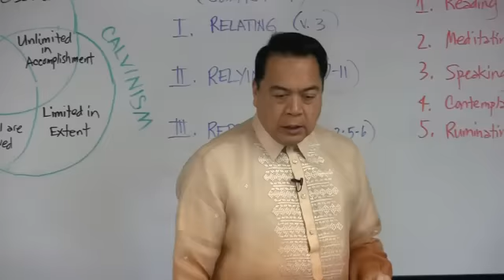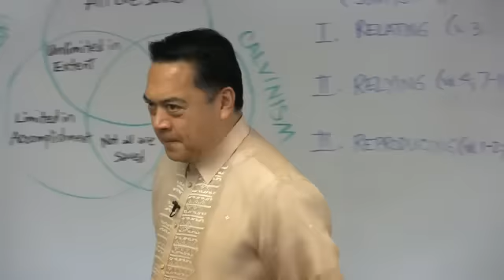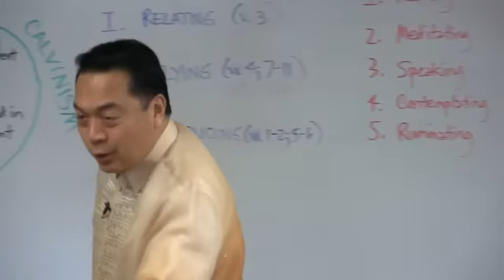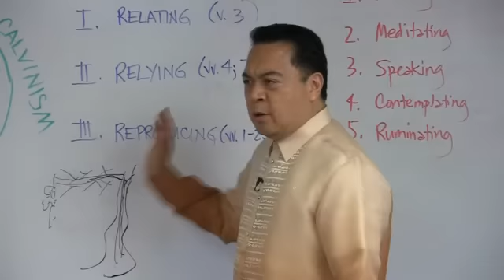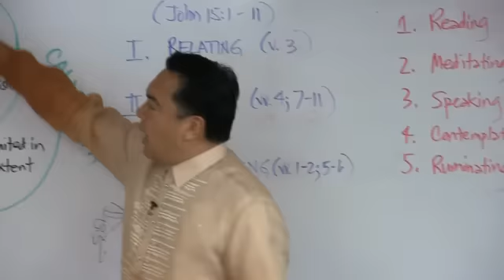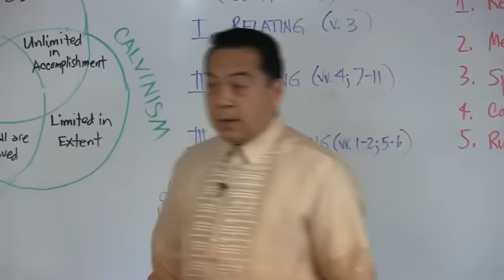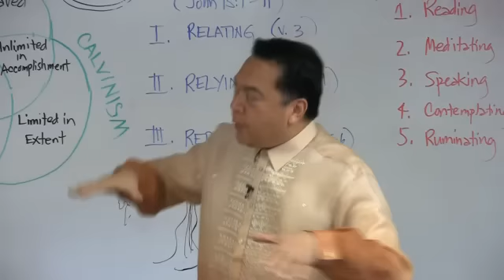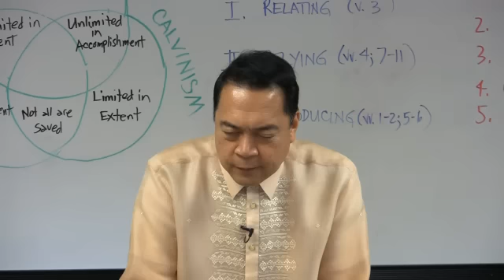3rd Qtr 2014, Lesson 06 - Growing in Christ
Nicodemus felt drawn to Christ but dared not visit Him openly. He greeted Jesus politely, acknowledging Him as a teacher from God. The Master knew that behind this courteous greeting was a seeker of truth; therefore, wasting no time, He told Nicodemus that he did not need theoretical knowledge as much as he did spiritual regeneration, a new birth.

This concept was hard for Nicodemus to grasp. Because of his descent from Abraham, he was sure he had a place in God’s kingdom; plus, as a strict Pharisee, he surely deserved the favor of God, right? So, why did he need such a radical change?

Patiently, Jesus explained that spiritual transformation is a supernatural work produced by the Holy Spirit. Though we cannot see or understand how it happens, we can perceive the results. We call it conversion, a new life in Christ.

Though we should always remember how the Lord called us and converted us, our challenge is to steadfastly abide in Him daily so that He can transform us more and more into His image